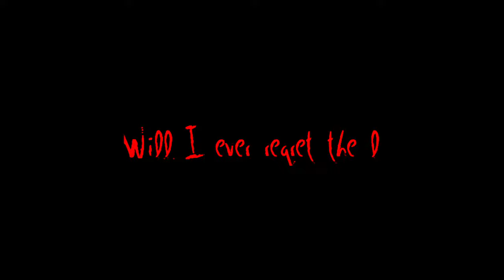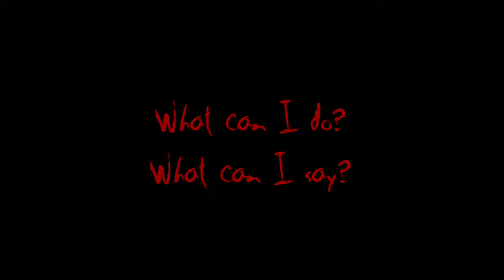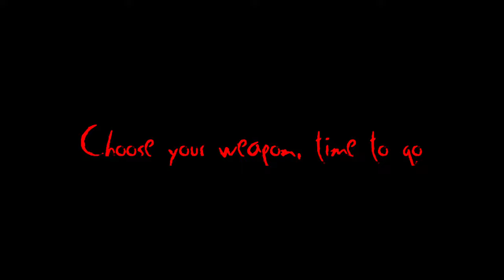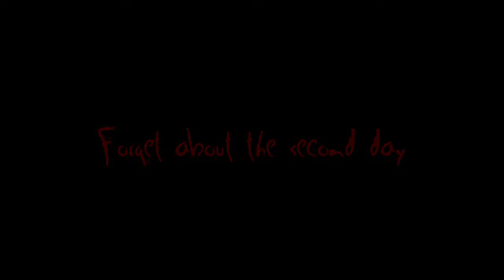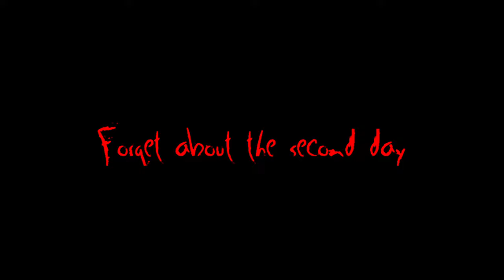And One - Military Fashion Show (Lyrics) [+CC]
Artist:  And One
Song:  Military Fashion Show
Album:  Bodypop
Label:  Out of Line Music

Lyrics

Cutest girl behind my door
Everybody's hiding in love from war
The beauty broke down their chains somehow
Who's gonna living on my body now?

A growing pain within my pop divine
Will I ever regret the line?
Switching on the light
I will not reassign
Girlfriend's girlfriends never could be mine

Drop her white pants wide open warm
Now she's slipping on her uniform
And every second would become so mis-defined

Choose your weapon, time to pay
Forget about the second day
We could be friends
With a kiss in flow
Choose your weapon, time to go
A military fashion show

Cutest girl asked for more
Unfortunately, someone's creeping on my floor
An empty glass, a topless babe, a knock on the door
Girlfriend's girlfriends never could be more